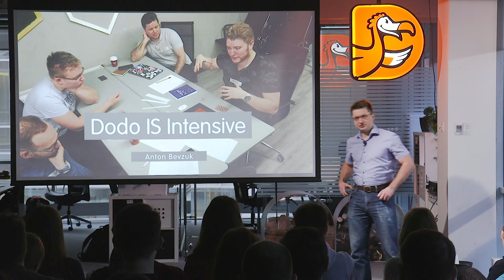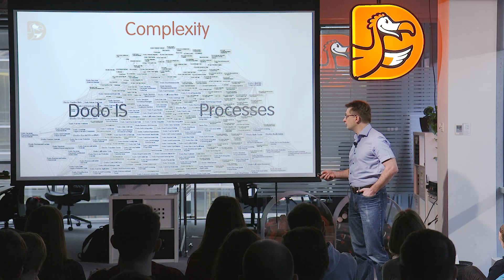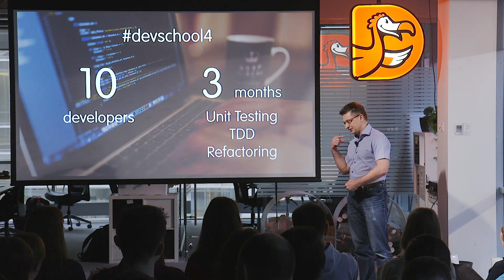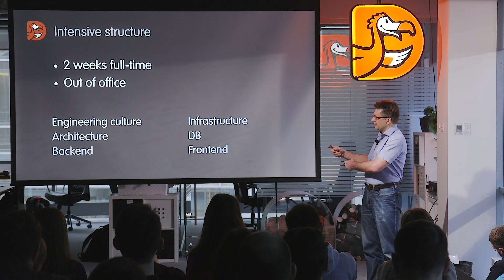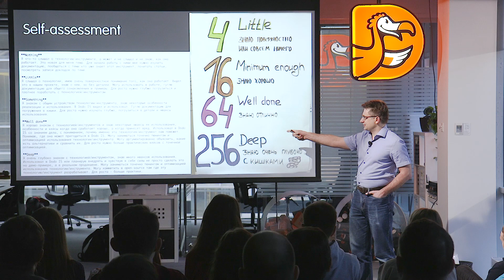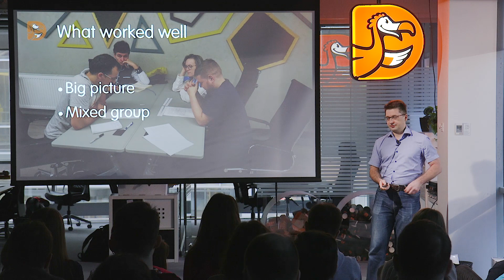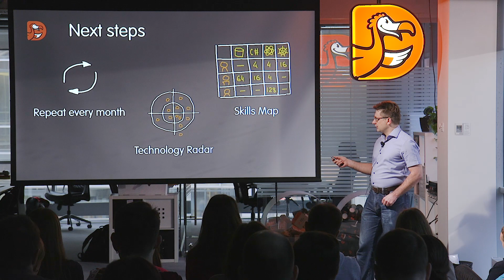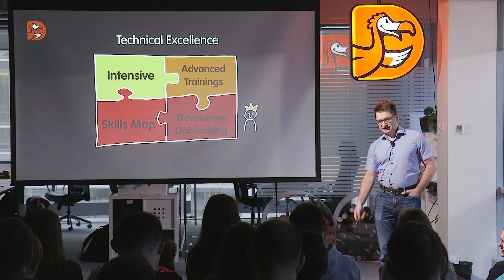Интенсив для разработчиков. Антон Бевзюк. 11 февраля 2019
Антон Бевзюк рассказал про технический «интенсив» для разработчиков. Раньше у нас была школа для разработчиков Devschool, курс в ней длился три месяца, а заканчивали школу всего десять выпускников. При том, что школа длилась три месяца, она не освещала все полезные темы. Интенсив — это двухнедельная программа погружения, которая проходит за пределами офиса. Во время первого курса разработчики  познакомились с технологиями «Додо ИС», погрузились в систему и инженерную культуру, а также составили для себя карты развития и освоения новых скилов.